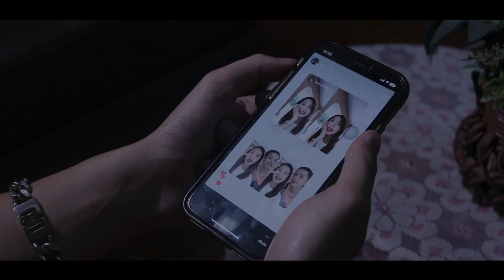รักกันให้นาน - Siwamin Jaifu ( DAMBOYSOY8 ) Official MV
รักกันให้นาน - Siwamin Jaifu ( DAMBOYSOY8 )
Artist : DAMBOYSOY8
Arrange : DAMBOYSOY8
Lyrics : DAMBOYSOY8
Mix&Mastering : DAMBOYSOY8
Music Produced : DAMBOYSOY8

สุดท้ายต้องลากันฉันเข้าใจ
เมื่อเธอพบคนที่ดีดีกว่าฉันใช่ไหม
รักเราต้องจบลงเธอคงต้องไป
ชีวิตของเธอยังต้องเดินอีกไกล
อย่ามาจมอยู่กับคนอย่างฉัน

Pre hook
*เมื่อรักของเราจบลงฉันก็คงต้องไป
เมื่อเธอพบคนที่ใช่กับเธอคนนี้

Hook
**ขอให้เธอรักกับเขาให้นานนาน
ส่วนฉันคนนี้ไม่ต้องเป็นห่วงฉันดูแลตัวเองไหว
เพราะเมื่อก่อนนี้ฉันอยู่คนเดียวยังไหว
หากขาดเธอไปคงไม่เป็นไร
ก็แค่เหงาแต่ฉันไม่ตายหรอกเธอ

Rap
แค่ความเหงามันทำให้ผมคงไม่ถึงตาย
ความรักของเราวันนั้นเธอทำให้ผมหัวใจสลาย
ตอนนี้เธอคงความสุขและได้มีเขาอยู่ข้างกาย
ส่วนผมนั่งมองดวงจันทร์ที่ส่องสว่างอย่างเดียวดาย

เวลามันไม่เดินกลับมีแต่ตัวผมที่เดินไป
คงทำได้เพียงนั่งยิ้มกับเพื่อนของผมและเสียใจ
มันอาจจะผ่านไม่นานแต่ตัวผมนั้นยังฝั่งใจ
ทุกคำที่เธอพูดมามันเป็นความจริงไม่ใช่ฝันไป

และแม้ว่าตอนนี้ผมยังคงติดในวังวน
มันอาจทำให้ผมเปลี่ยนกลายเป็นอีกคน
ความฝันที่เคยได้วางจนตอนนี้เริ่มดับลง
ด้วยคำร่ำลาสุดท้ายที่ไม่อาจหยุดและจบลง

ลองนึกถึงเรื่องเดิมเดิมที่เราเคยอยู่ใกล้ใกล้กัน
ตอนนั้นมันโครตจะดีเหมือนผมได้อยู่ใกล้ดวงจันทร์
อดีตที่เคยสวยงามยังคงเป็นได้แค่ความฝัน
และนับต่อจากตอนนี้เธอคงอยู่กับเขาและคงลืมฉัน

Music Video นี้ เป็นส่วนหนึ่งของรายวิชา
New Media Communication Project